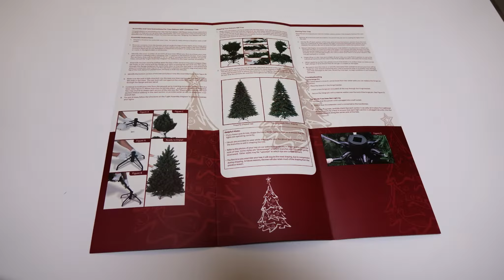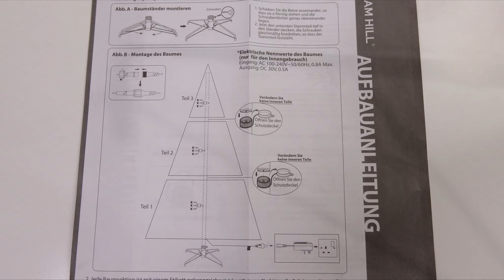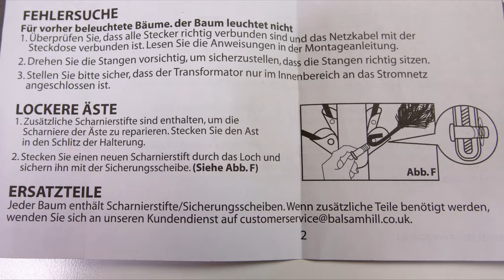Balsam Hill Nordmann-Tanne |Künstlicher Tannenbaum, christmas tree, árbol de navidad, arbre de noël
Balsam Hill Nordmann-Tanne | Künstlicher Tannenbaum, christmas tree, árbol de navidad, arbre de noël! | 2testen deutsch

Heute stellen wir Euch mal einen künstlichen Weihnachtsbaum der Firma Balsam Hill vor. Hierbei handelt es sich um die Nordmann-Tanne mit True Needle Nadeln, Candlelight LED-Lichter mit sehr schönen warmen Licht und Easy Plug Verbindung!

Wie immer haben wir auch diesen Artikel selber gekauft & bezahlt.
Wir wurden weder von der Firma Balsam Hill beauftragt, noch haben wir andersweitig etwas für dieses Video bekommen.

Wir teilen Euch immer unsere ehrliche Meinung mit!

Am Anfang der Hinweis "Werbung wegen Markennennung" geben wir nur zur Vorsicht an, um uns absichern zu können, da hier die gesetzliche Lage leider etwas schwammig formuliert ist!

Wie immer könnt Ihr uns gerne Fragen stellen, aber auch konstruktive Kritik, Tipps oder Ideen sind uns herzlich Willkommen!